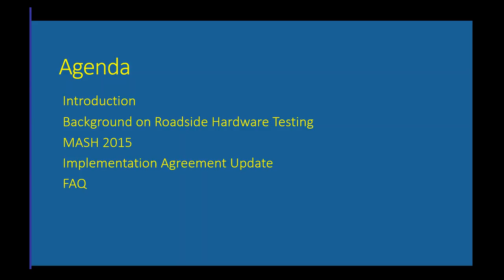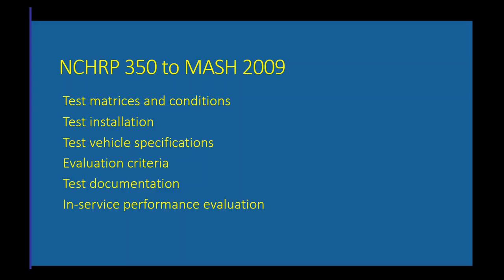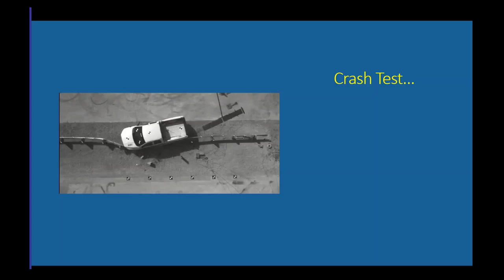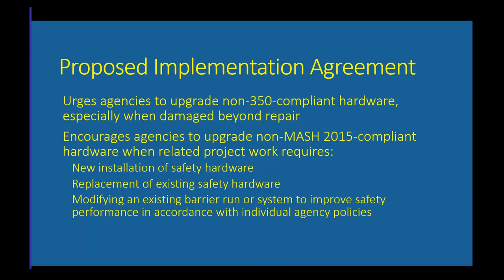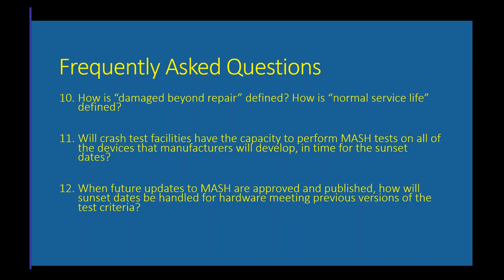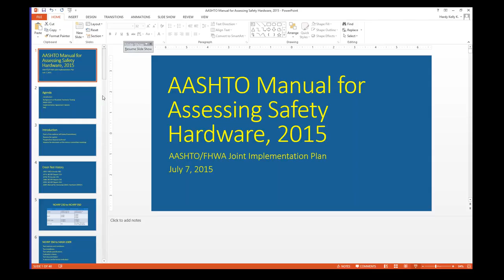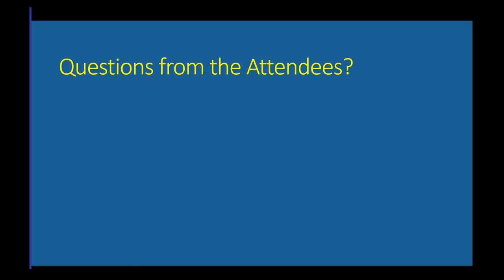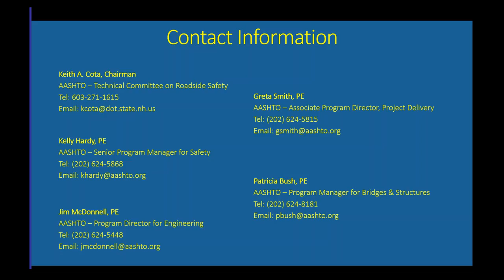AASHTO Manual for Assessing Safety Hardware